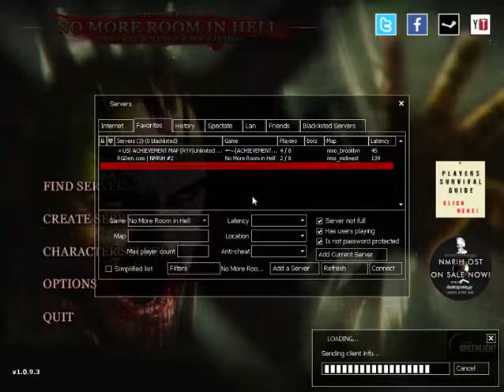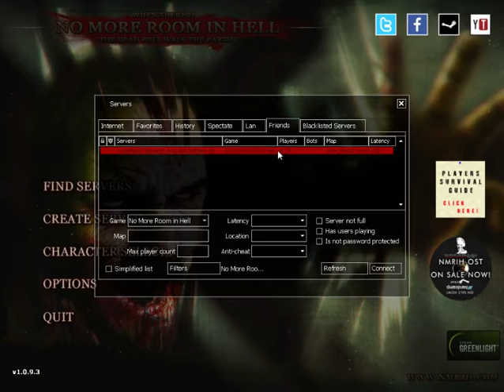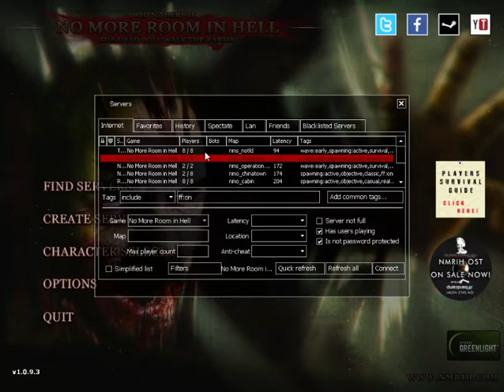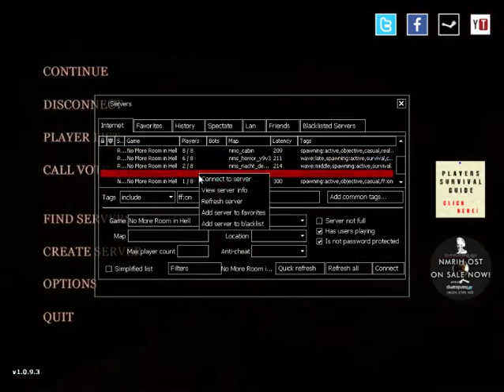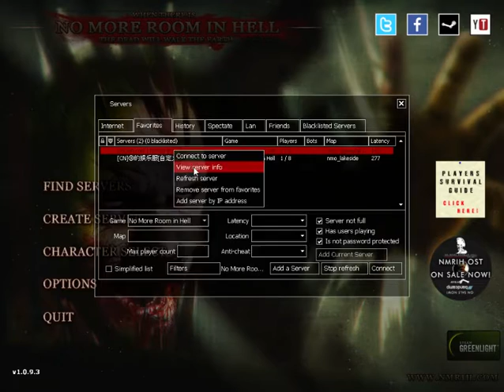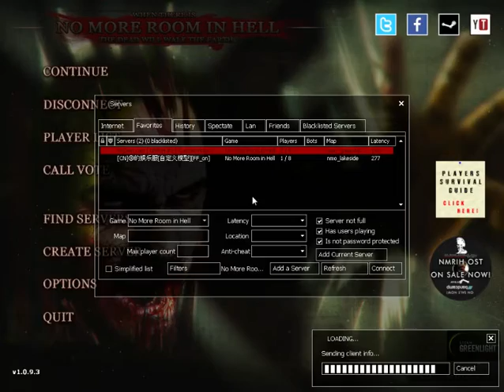ѦNMRIH BANDITSѦ Vol.3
ѦNMRIH BANDITSѦ Vol.3 The Return of Jerry! We caught up to him in Michi's server but he ran on us and now is hiding once again. We payed a visit to Michi's, RDgen, & some Deds. Alot of the Servers were quite empty so we had to make do. Video Features ZeroKoolx & Hank.